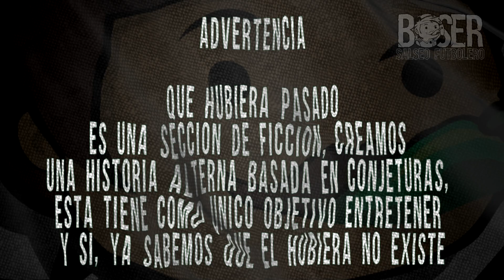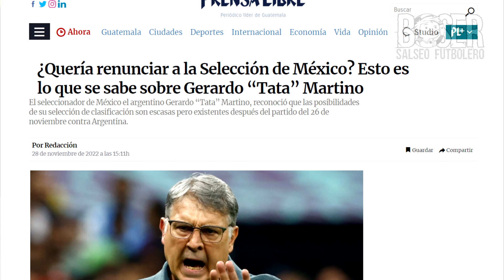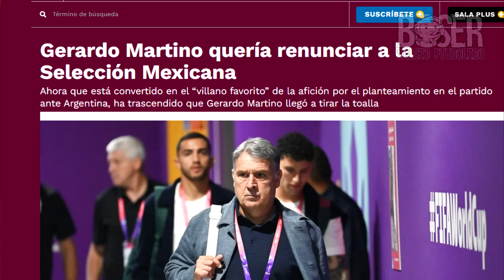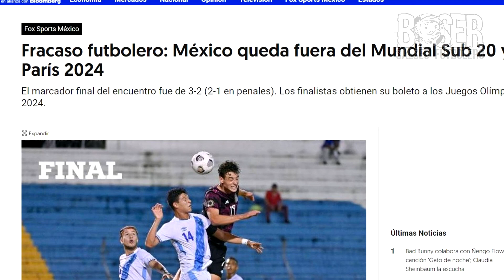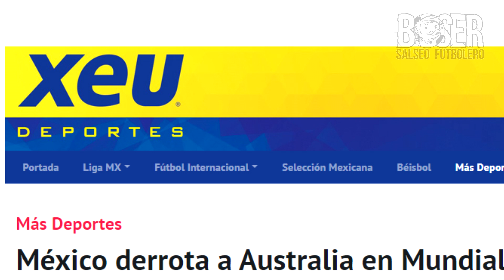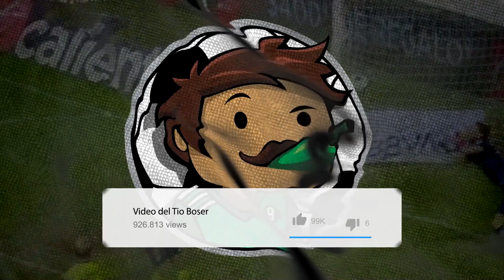Que Hubiera Pasado si el Tata Martino Renunciaba a Meses del Mundial, Boser